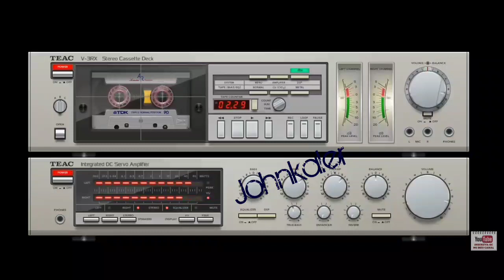ਅੱਤ ਦਾ ਪਿਅਾਰਾ ਗੀਤ | 69 | Att Da Pyara Geet